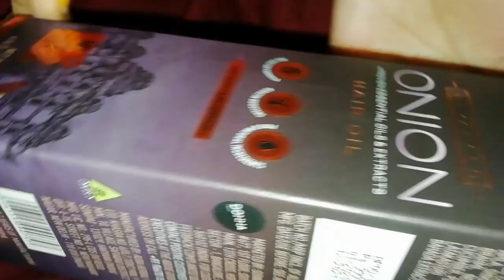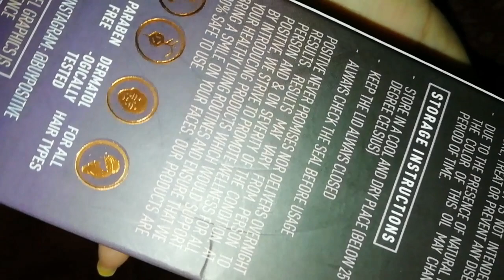I tried an oil for 30days | Did my Hair Grow?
Today, in today's video I have talked about my own story of hair growth, how I take care of my hair. I have taken 30days Champi Challenge with Positive Onion Hair Oil, for faster hair growth.

Product link -
Positive Root Therapy + Advanced Onion Oil For Hair Growth | Blend Of Multiple Essential Oils & Herbs, 200 ml